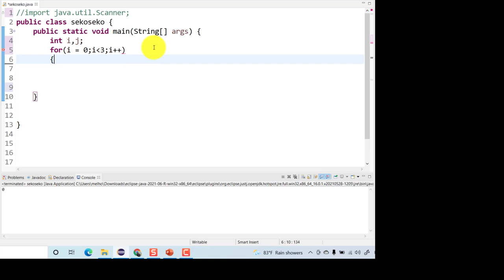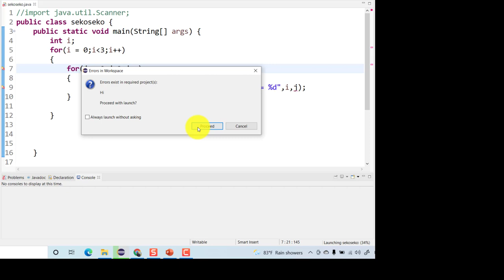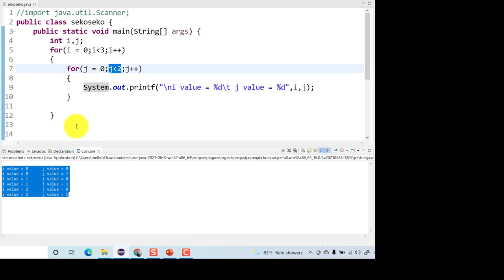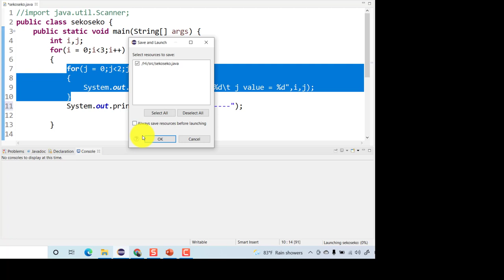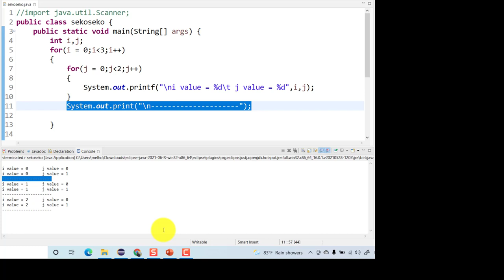Lecture 50 Java | Loop [ Nested Loop ] بالعربي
In this lecture, we will present the concept of the Nested loop

References
Java: How to Program, 9th Edition (Deitel) 9th Edition by Paul Deitel, Harvey M. Deitel
Head First Java, 2nd Edition 2nd Edition by Kathy Sierra, Bert Bates
Think Java: How to Think Like a Computer Scientist 1st Edition by Allen B. Downey, Chris Mayfield